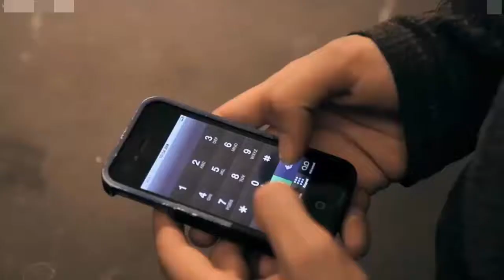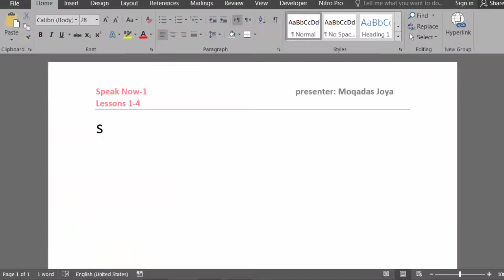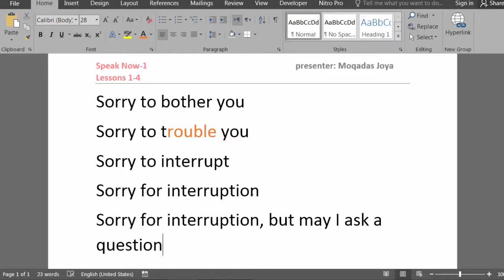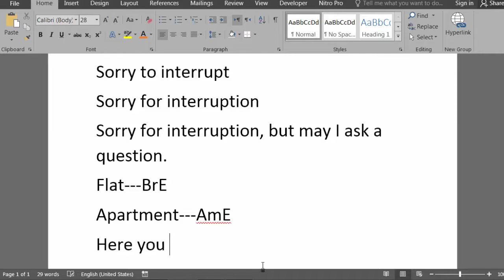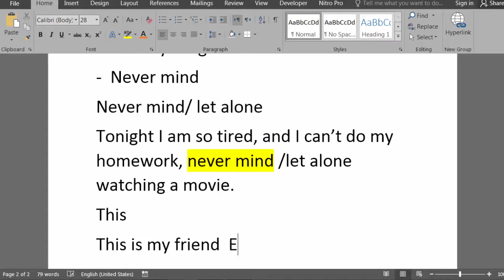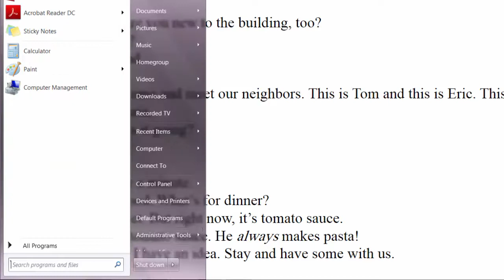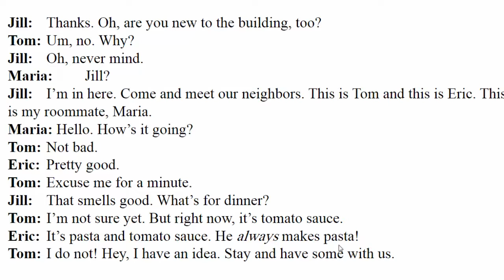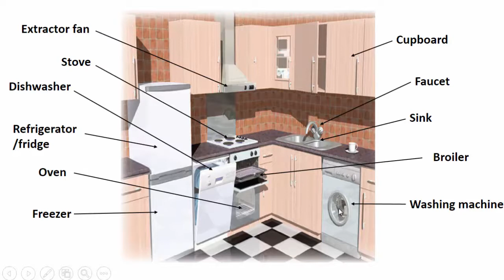تشریح نکات مهم مربوط به اولین فایل ویدیویی کتاب اسپیک ناو اول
اسپیک ناو یک مجموعه عالی با داشتن فایل های صوتی و تصویری منبع خوبی جهت تقویت مهارت های زبان انگلیسی می باشد.